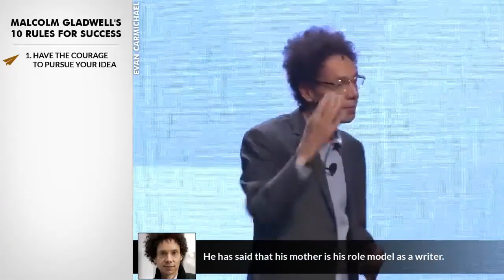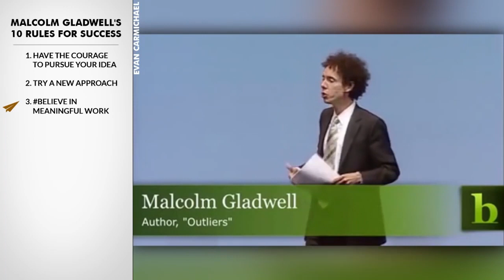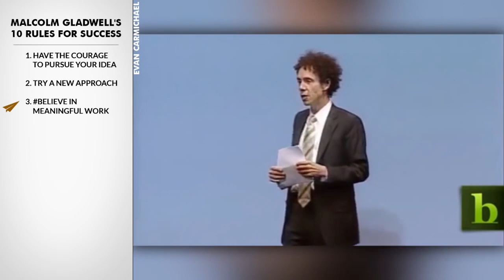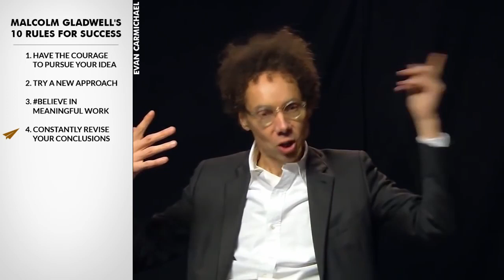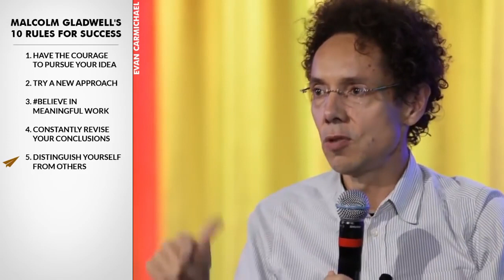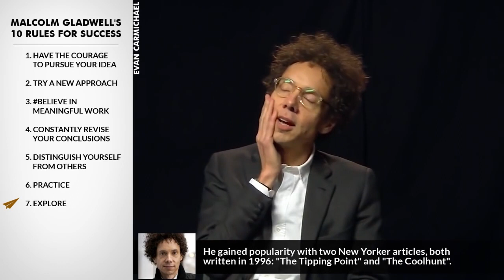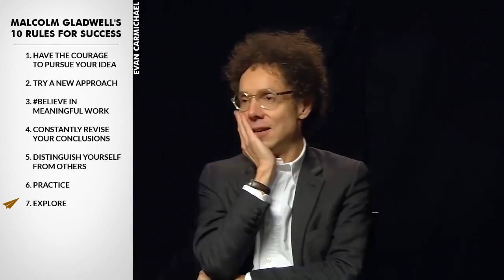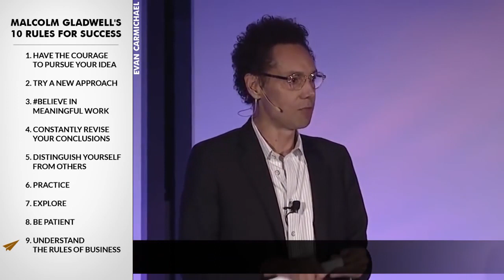Les 10 Meilleures Règles de Malcolm Gladwell